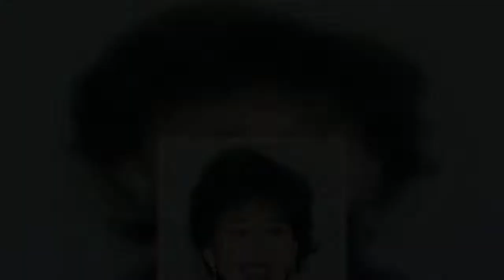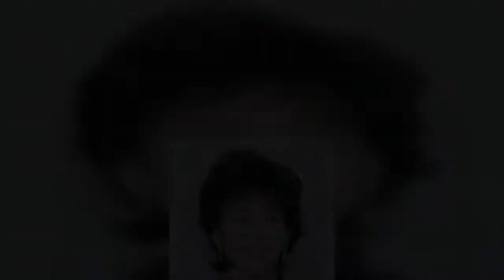沢田亜矢子が暴露した「爪で皮膚をえぐられた」DV被害のどよめき現場/壮絶「芸能スキャンダル会見」秘史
沢田亜矢子が暴露した「爪で皮膚をえぐられた」DV被害のどよめき現場壮絶「芸能スキャンダル会見」秘史